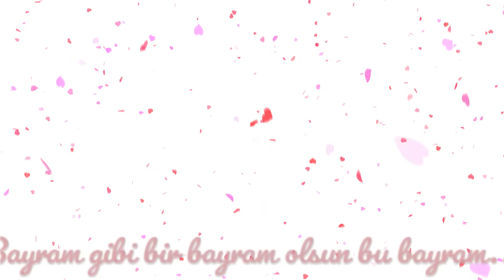Hepimize Şölen Olsun Bu Bayram!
Çok bekledik bu sarılmayı…
Çok özledik bu kavuşmayı…
Maaile bir arada olmayı…
Kimler, Kimler mi?
Dedeler, babaanneler, anneanneler, torunlar, çocuklar, kuzenler, yeğenler, ablamlar, abimler…Az tanıdıklar, çok tanıdıklar ve pek kıymetliler…

Pürü pak edilsin evler, giyilsin en güzel giysiler…
Çalınsın ziller, öpülsün eller, barışsın artık küsler…
İçilsin çaylar, ikram edilsin en güzel Şölen'ler…
Kavuşsun birbirini çok sevenler.
Bayram gibi bir bayram olsun bu bayram.